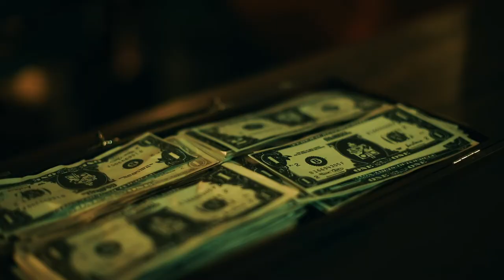COCOONING | La Manufacture de l'acteur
Un film de la Promo Labiche.
Avec Chloé CHAPUY, Raphaëlle MORIN, Victor HUMEAU
Sur un texte de Raphaëlle MORIN.
Réalisé par Laurent DUBESSET.